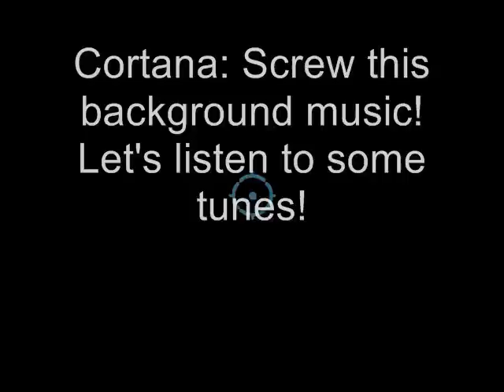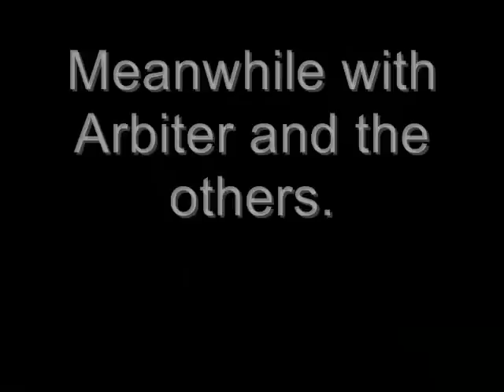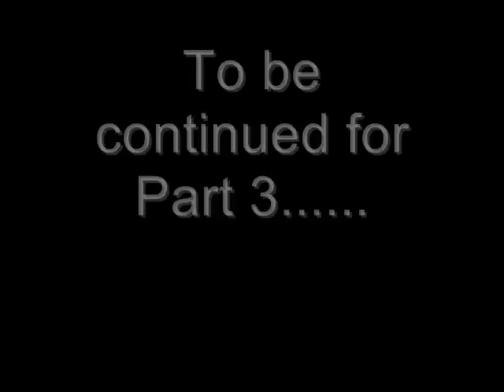Combine Rampage: Chapter Thirtyseven - Part 2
This is when we start playing with Master Chief. He must escape the Citadel and reach the Sewers to find an Airboat. As for Arbiter and the others, they must still find a way to the Airport.